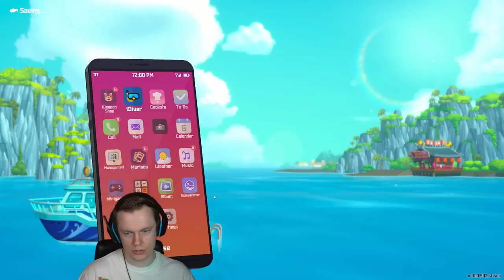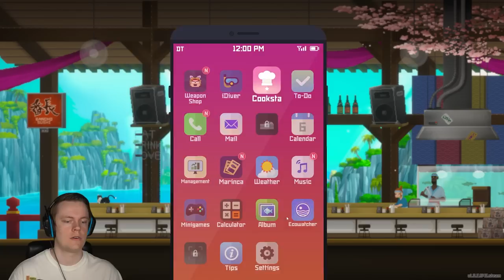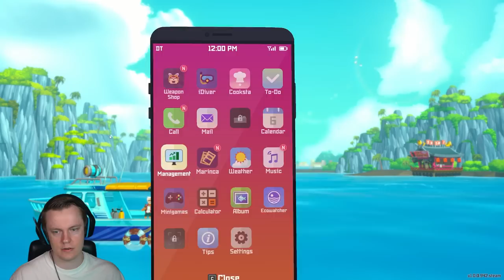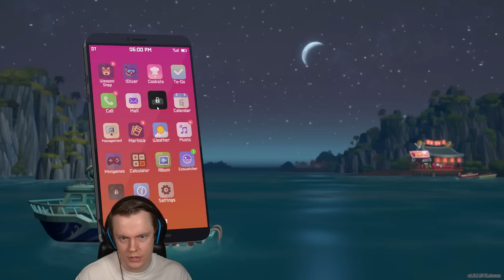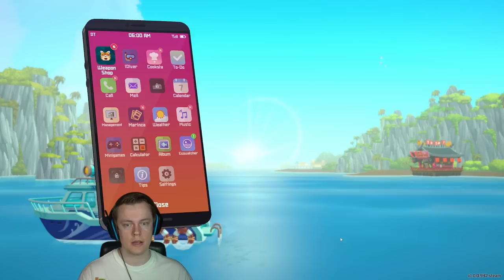I Found a MEGA SHARK in This Relaxing Fishing Game - Dave the Diver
Welcome back to Dave the Diver! I LOVE THIS GAME! It has that perfect comfy, spooky, relaxing vibe that I really love in fishing games. It really fits right in with Dredge so if you enjoyed that series I promise you you'll enjoy this too!